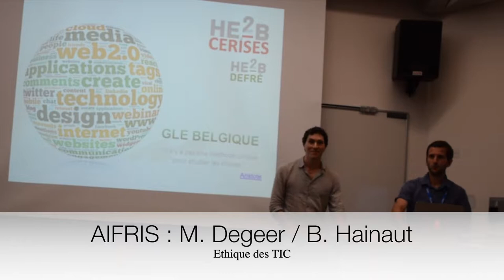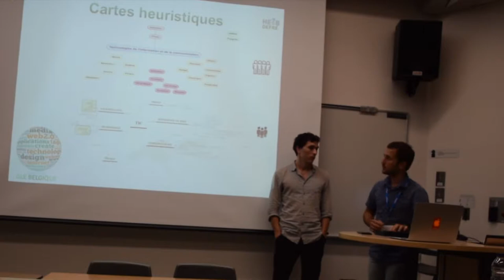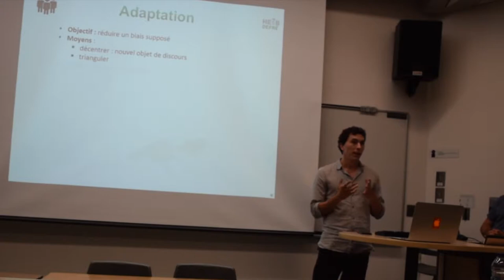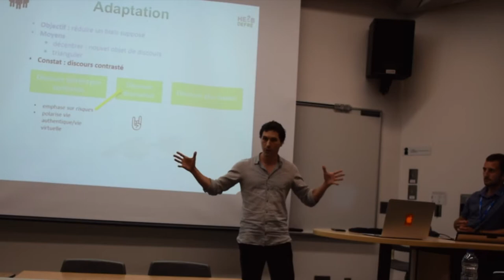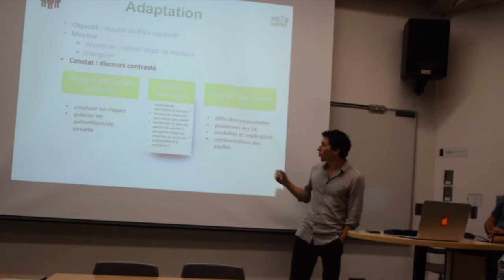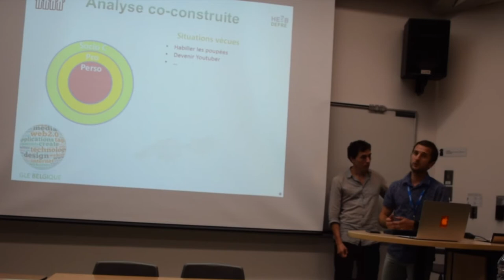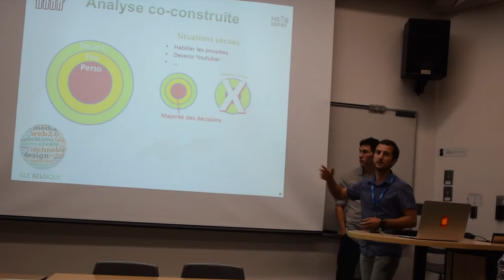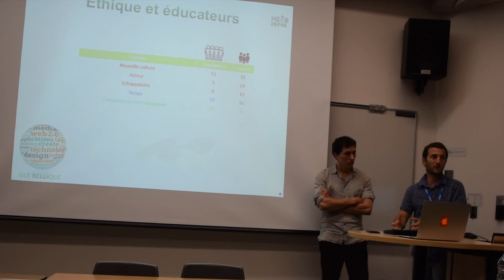HE2B CERISES : Ethique des TIC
M. Degeer & B. Hainaut : Projet de recherche action autour de l’éthique des usages des TIC dans le champ de l’intervention sociale